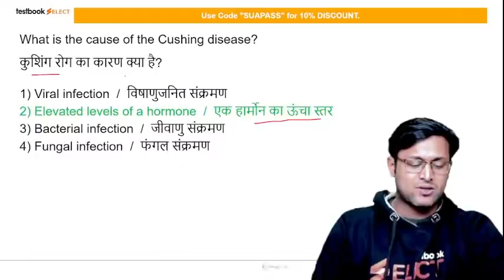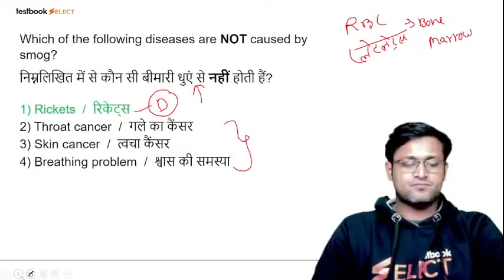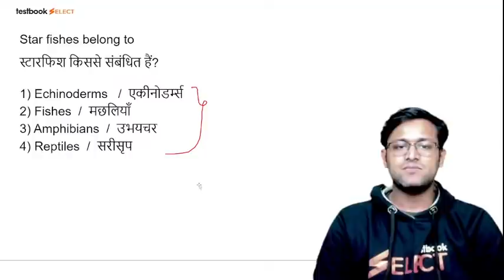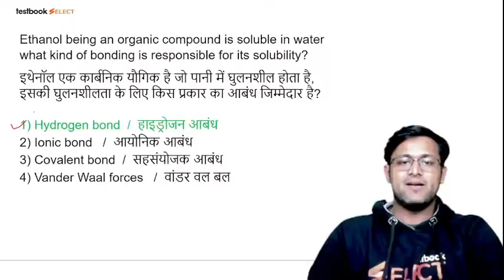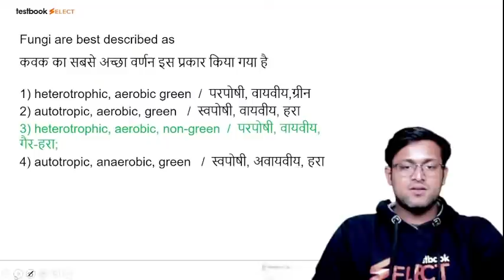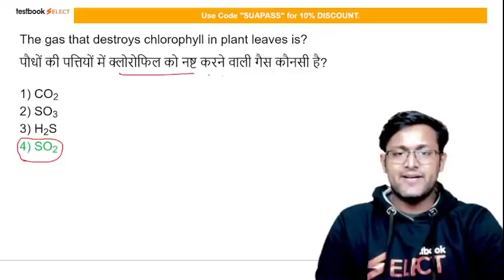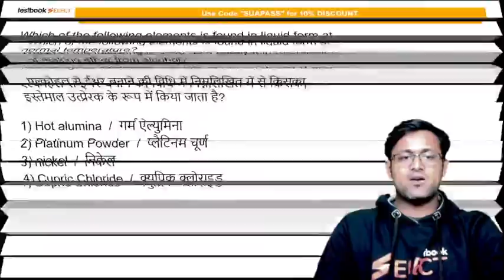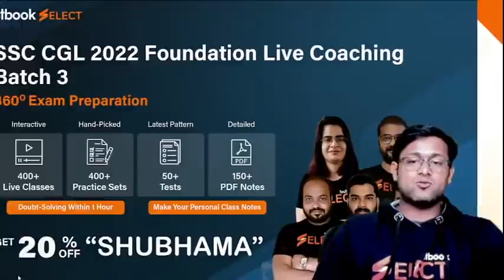ICAR Science Questions 2022 | ICAR GS Practice Set 4 | Mock Test by Shubham Sir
1. 20+ Courses by Super Teachers
2. 1500+ live classes by Experts
3. Dedicated doubt clearing sessions.
4. Take the advantage of real-time interaction with India’s best teachers
5. 200+ study notes for all subjects
6. 3000+ Full Mock Tests